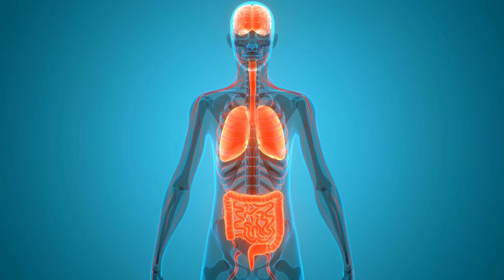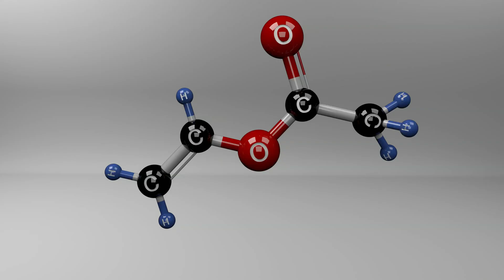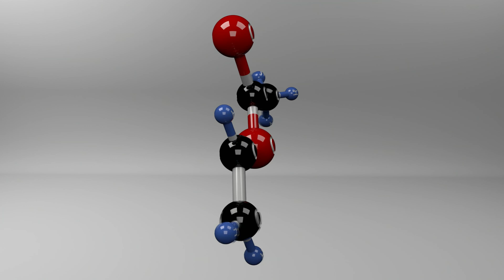FYI: Plastic fantastic?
FYI checks out a breakthrough in self-destructing plastic and if it could be a solution to plastic pollution.